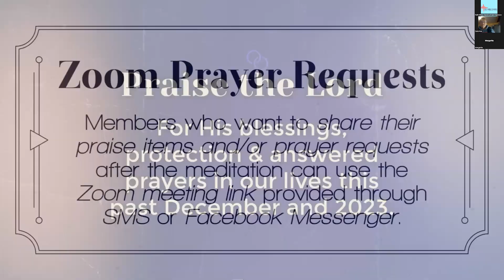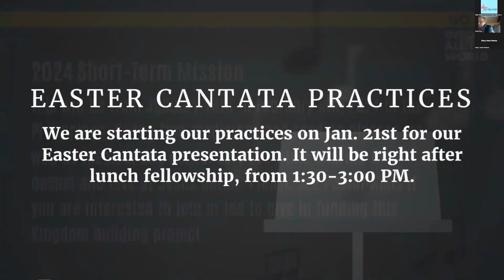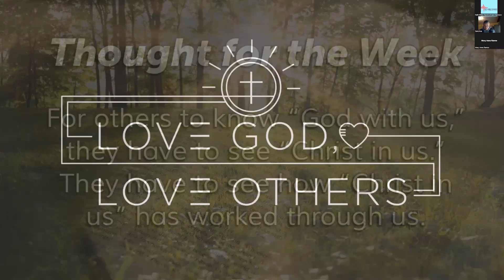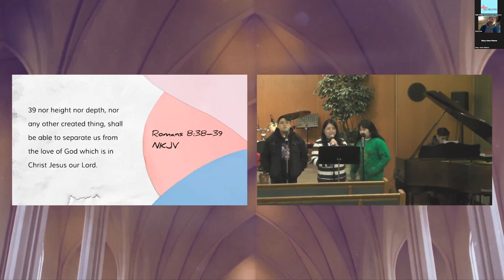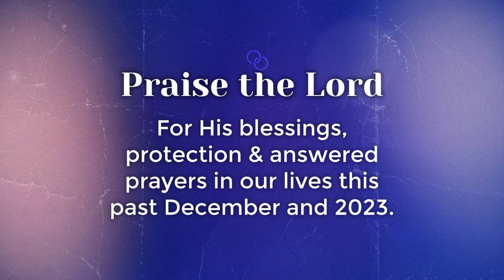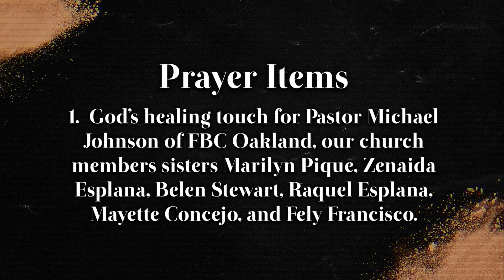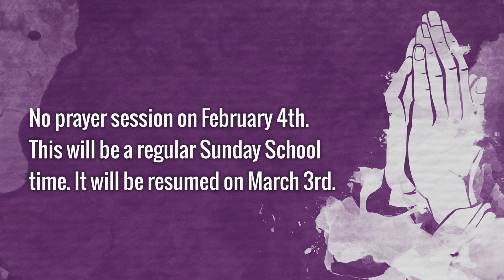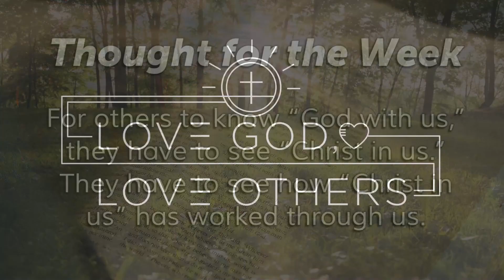"Filled With The Example Of Jesus" Part 1 - Wednesday Prayer Meeting | 01/17/24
Deacon Sam dela Cruz begins his series on "Filled With The Example Of Jesus" based on Romans 15:4.

0:00 Welcome & Announcements
6:25 Opening Hymn
11:38 Meditation
43:56 Conclusion
54:30 Goodbye & Announcements